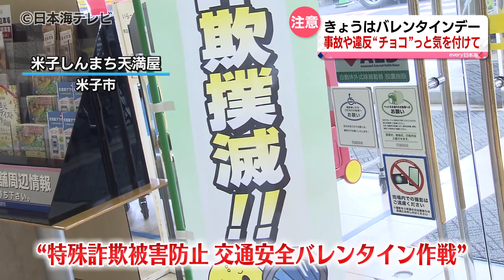【事故や違反にも“チョコ”っと気をつけて】バレンタインデーに合わせ交通安全や特殊詐欺への注意を呼び掛け 鳥取県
2月14日はバレンタインデーです。鳥取県米子市では、警察官がスイーツを配りながら特殊詐欺などに注意するよう呼び掛けました。

～警官が呼び掛ける様子～
「（詐欺の）おかしな話には、気をつけてください。事故や違反にも”チョコ”っと気をつけていただくようお願いします」

2月14日、鳥取県米子市のデパートで行われた「特殊詐欺被害防止・交通安全バレンタイン作戦」。米子警察署の署員と地元の福祉施設「吾亦紅(われもこう)」の利用者など13人が、チラシとともに福祉施設で作られたココアクッキーを買い物客に配りながら交通安全や特殊詐欺への注意を呼び掛けていました。

鳥取県内の去年一年間の特殊詐欺被害の件数は、前の年に比べ23件多い74件。被害額も約2億円増え、3億3386万円と激増しています。

買い物客
「甘い話には気をつけて、（チラシに）特殊詐欺に注意と書いてあるので食べながらかみしめながら気をつけていきたいです」

米子警察署生活安全課　家納竜馬 係長
「（特殊詐欺の）被害にあった方の多くは、自分は（詐欺に）ひっかからないと思っていたといわれることが多いです。他人事だと思わずにおかしな話に注意していただき”自分事””として注意して生活していただきたい」

警察では不審に感じたらすぐに通報して欲しいと被害防止を呼び掛けています。